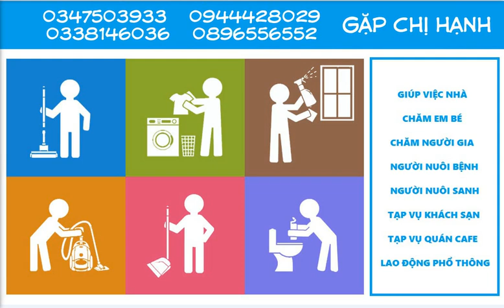Giúp việc nhà Quận 7